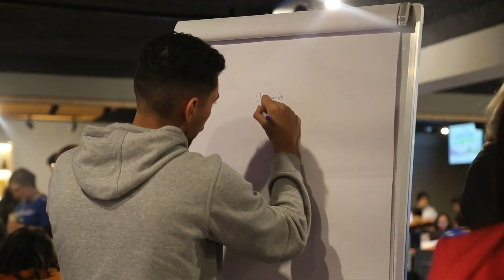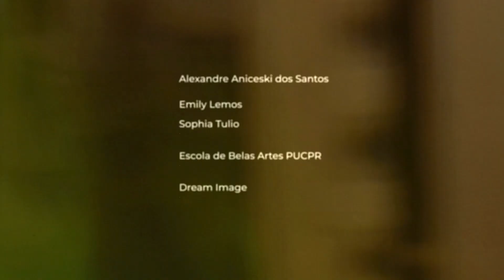Hackathon SAE BRASIL da Mobilidade 2024 – Desafios e Oportunidades no Futuro da Mobilidade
O Hackathon SAE BRASIL da Mobilidade 2024 foi um evento colaborativo e inovador que promoveu uma verdadeira cultura empreendedora e prática no setor de mobilidade. Durante o evento, os participantes se envolveram em desafios reais da sociedade, com a coparticipação e mentoria de especialistas da indústria, universidades e hubs de inovação. A missão? Criar soluções criativas para as questões mais urgentes de mobilidade, conectividade, impacto social e infraestrutura.

Como foi a edição de 2024:
▪️ Pré-work: Antes do evento, os participantes foram imersos no tema Mobilidade como Serviço, com insights valiosos sobre o futuro do setor.
▪️ Dia 1: A programação começou com um café de boas-vindas, seguido por um dia de trabalho intenso, onde as equipes de 3 a 4 pessoas começaram a criar suas ideias inovadoras, com o apoio de mentores técnicos e palestrantes renomados da indústria da mobilidade.
▪️ Dia 2: O grande momento chegou com os Pitches para a Banca Avaliadora, composta por profissionais referência no mercado. As equipes finalistas ganharam a chance de receber mentoria especializada para acelerar suas ideias e transformá-las em projetos inovadores que podem ser levados ao mercado.
Este evento proporcionou networking de alto nível, oportunidades de desenvolvimento profissional e a chance de destacar as ideias mais promissoras para as indústrias de mobilidade.

📌 Participe do Hackathon SAE BRASIL da Mobilidade 2025!
Esteja à frente da inovação e contribua para um futuro sustentável da mobilidade! Não perca a oportunidade de transformar sua ideia em um projeto real com o apoio de mentores especializados e as principais empresas.